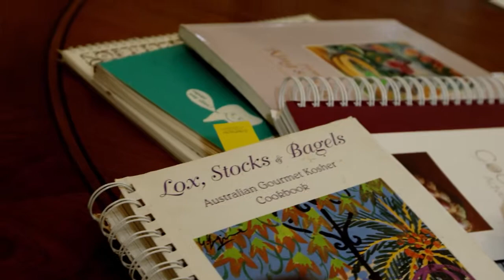Tablet to Table Volume 1 Issue 5 Trailer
Jewish cuisine, and in particular Australian Jewish Cookbooks, contextualised within the global Jewish dining diaspora. With a feature article from food enthusiast -- and avid Jewish cookbook collector -- Shelley Cohney.

David Trakhtman of Passionate Catering is our guest Chef

Tablet to Table is a monthly multi-platform ePublication, featuring text with video and audio enhancements, celebrating the richness of culinary collections from around the world.